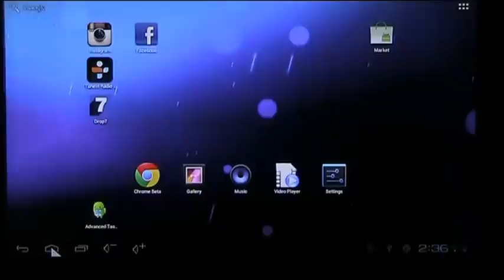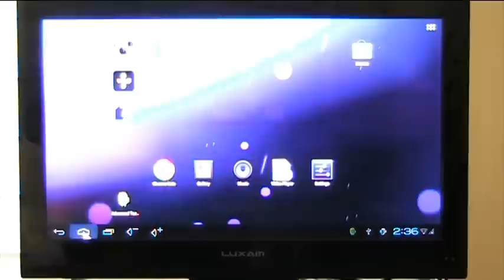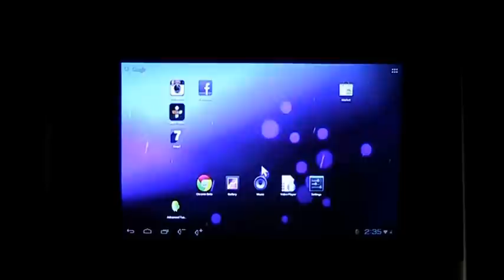Android Andrive Stick Turns Projector/TV to PC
Barry Shuttleworth from Mini Projector explains how the Andrive Android Stick turns a TV into an Android-powered PC.